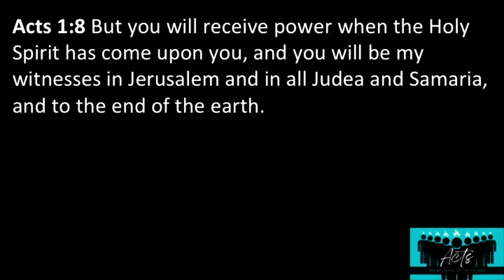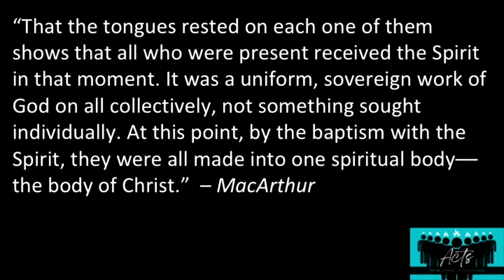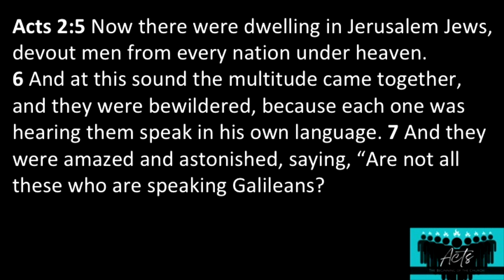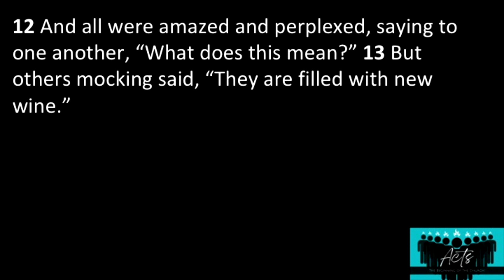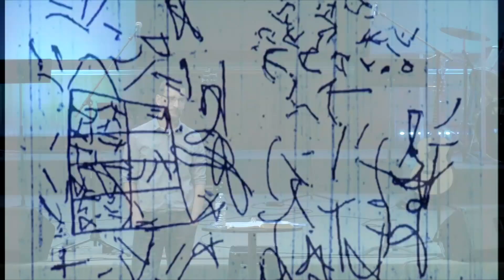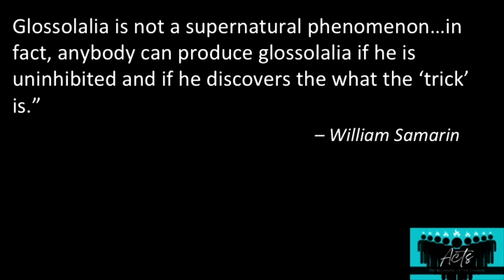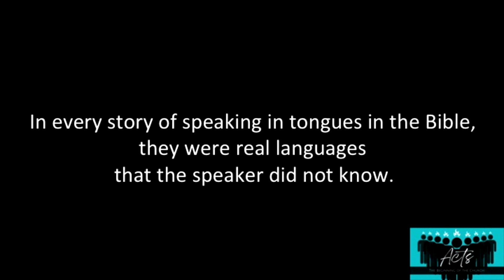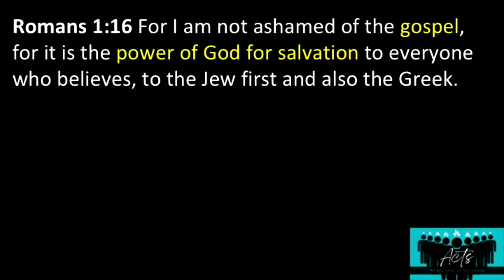The Coming of the Holy Spirit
As we continue through the book of Acts, Pastor Ben jumps into a brand new series starting in chapter 2.  Take a look as he talks about the miraculous way the church got started.